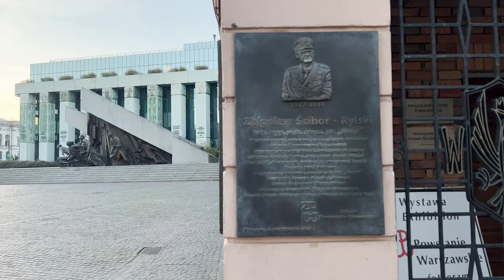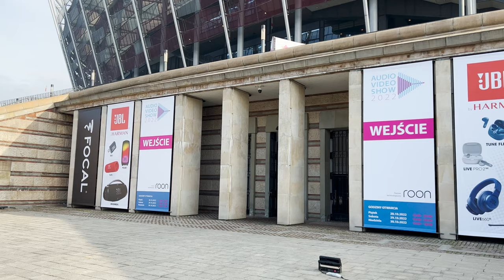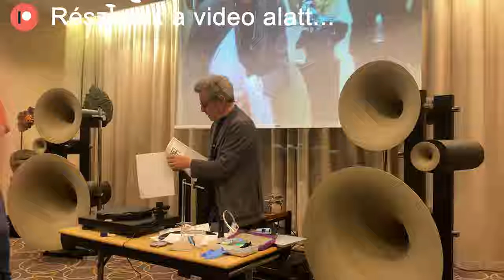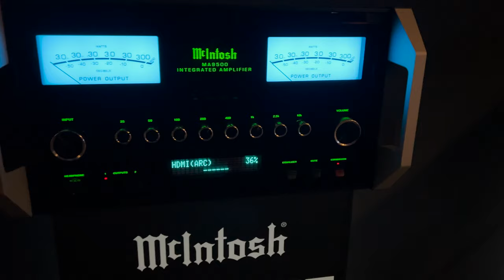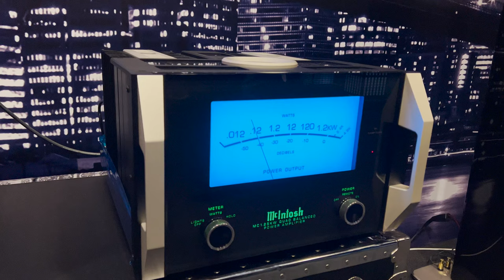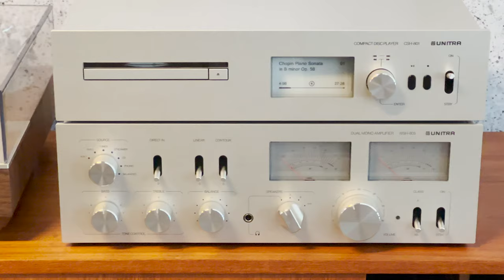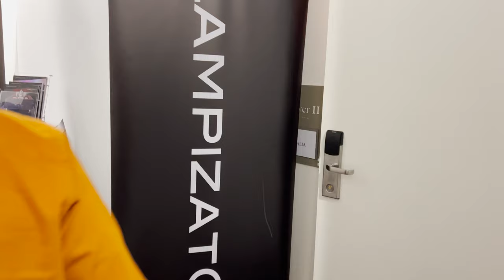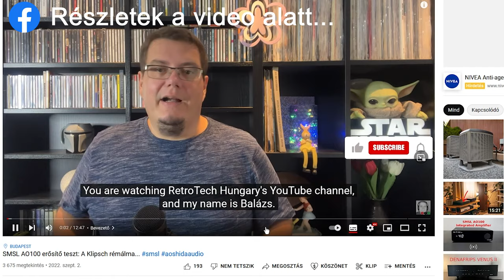AVS 2022: High-End körutazás Varsóban...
A sorozat második részében megnézzük azokat a HIFI cuccokat, amelyeket a kiállítás érdekesebb darabjainak gondoltam...